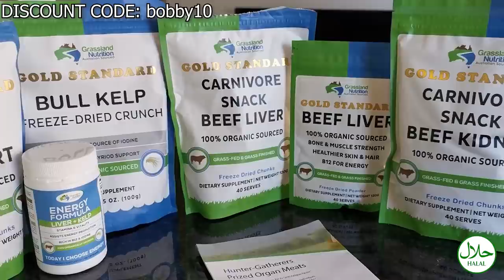Islamic Exorcism on White English Guy (I am SHOCKED!!!) Ruqyah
Stephan takes part in an Islamic exorcism to understand why anyone would put themselves through this grueling ancient ritual.
Yasin Sharif holds seminars on Ruqyah in the UK and other countries. You can contact him on his Facebook page.

God bless!